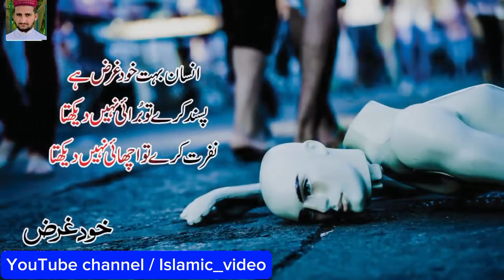Khudgarz Quotes in Urdu Hindi with voice and images |Golden words collection | Selfish Urdu Quotes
________________islamic video ______________

you quiries.

khudgarzi quotes
khudgarz insan quotes in urdu
kaisi teri khudgarzi quotes
Selfish sayings
khudgarz aqwal e zareen
Take a human purpose

inspirational speech
life changing quotes in hind

islamic quotes in urdu shorts
islamic quotes in urdu black screen
islamic quotes in urdu hazrat ali
islamic quotes in urdu 2023

زندگی کو بدلنے والے حوالے
خود غرض اقوال
متاثر کن ویڈیو
ہندی میں طاقتور حوصلہ افزا ویڈیو
اسلامی حوالہ جات اردو
زندگی بدل دینے والی ویڈیو

فيديو تحفيزي قوي باللغة الهندية
شخص أناني
اقتباسات الحياة المتغيرة في الهند
ونقلت الإسلامية الأردية
أقوال أنانية
فيديو تحفيزي قوي
فيديو يغير الحياة

एक मानवीय उद्देश्य लें
हिंदी में शक्तिशाली प्रेरक वीडियो
इस्लामी उद्धरण उर्दू
शक्तिशाली प्रेरक वीडियो
जिंदगी बदल देने वाला वीडियो
स्वार्थी बातें

__________isalmic video ______________

hashtags.

_____________islamic video ___________________